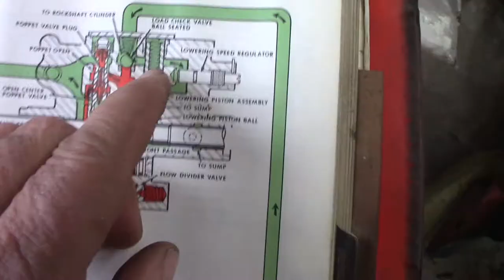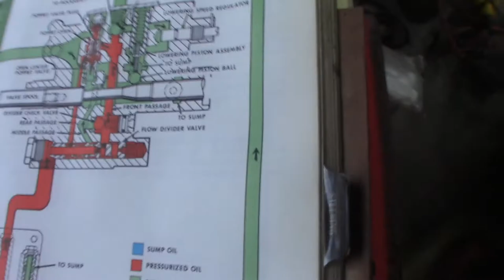Case O Matic, Draft O Matic draft arms stuck!!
In this video I try to figure out why the Case 830 Comfort King's draft arms won't drop. First looking for stuck valve and working thru the possibilities. With off screen banter from Connor I struggle through the process of elimination. Just how bad is it when water enters the tractor transmission and hydraulic oil reservoir? It's BAD!!
  We also discuss the "slippery slope" of buying a used tractor. If we were not able to work on this antique Case Comfort King ourselves we would be buried in shop bills.